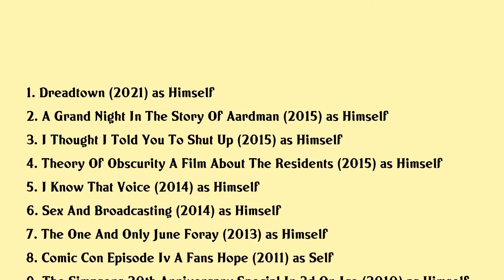Matt Groening Movies list Matt Groening| Filmography of Matt Groening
Matt Groening Full Movies List Filmography of Matt Groening

Latest movies of Matt Groening are:

1. Dreadtown
2. A Grand Night In The Story Of Aardman
3. I Thought I Told You To Shut Up
4. Theory Of Obscurity A Film About The Residents
5. I Know That Voice
6. Sex And Broadcasting
7. The One And Only June Foray
8. Comic Con Episode Iv A Fans Hope
9. The Simpsons 20th Anniversary Special In 3d On Ice
10. The Seventh Python
11. Bob Doug Mckenzies Two Four Anniversary
12. Tales Of The Rat Fink
13. The Devil And Daniel Johnston
14. Hair High
15. Chuck Jones Extremes And In Betweens A Life In Animation
16. Olive The Other Reindeer
17. The Artist Formerly Known As Captain Beefheart
18. The Revenge Of The Dead Indians
19. The Rock Bottom Remainders
20. The Story

Complete list of movies acted by Matt Groening are in this video.

Please Comment down your favorite movie of Matt Groening